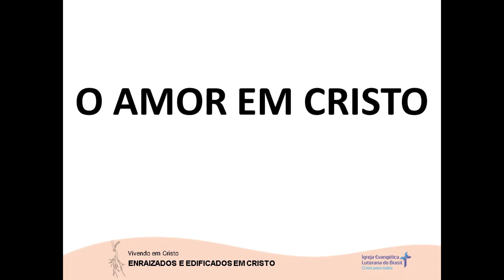O AMOR EM CRISTO (29/08/2023)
Mensagem de autoria do Rev. Helvécio José Batista Júnior disponibilizada no site da Hora Luterana.